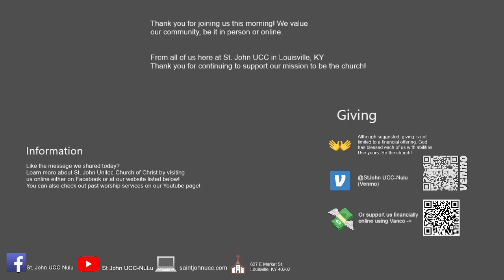Worship 7/21/2024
Thank you for joining us this morning. Remember, no matter who you are or where you are on life's journey, you're welcome here.